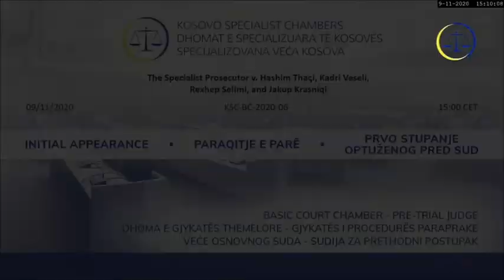09/11/2020: Tači-prvo-pojavljivanje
Tužilac protiv Tačija i drugih (KSC-BC-2020-06)
Prvo pojavljivanje pred sudom (Tači), 09/11/2020 (srpski)